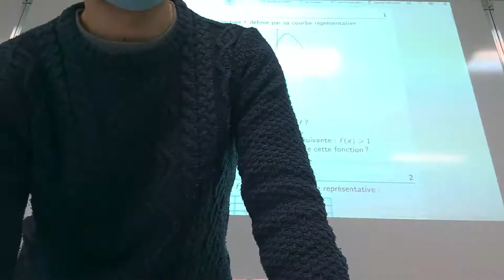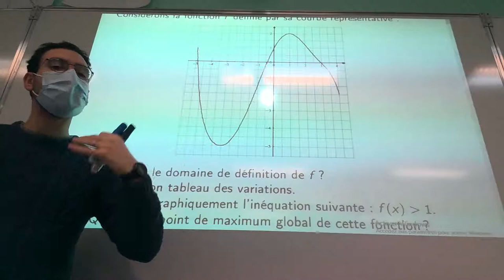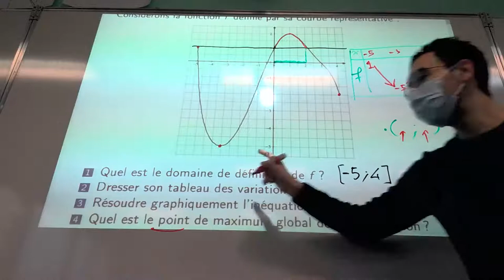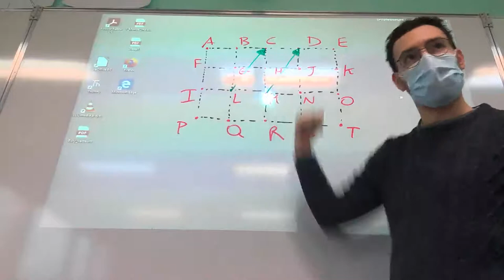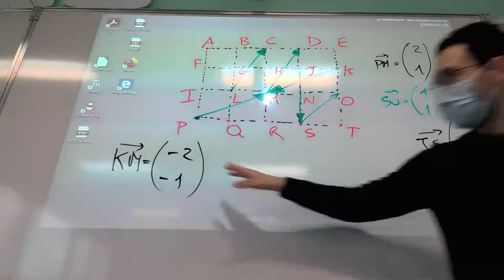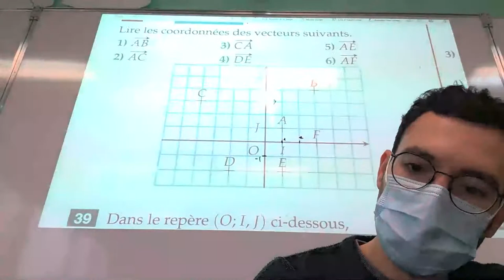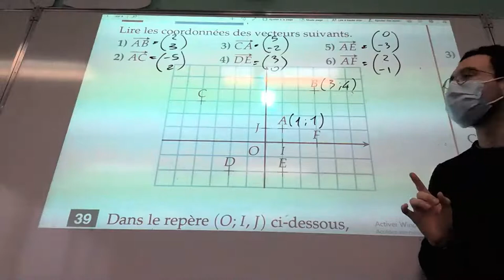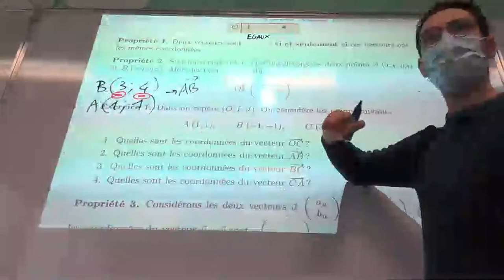2nde Vecteurs en coordonnées 1